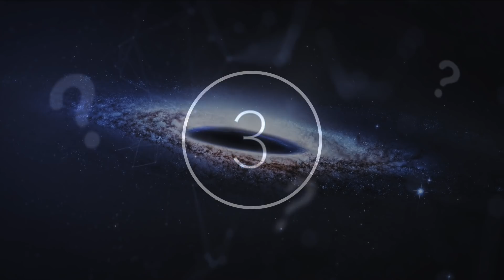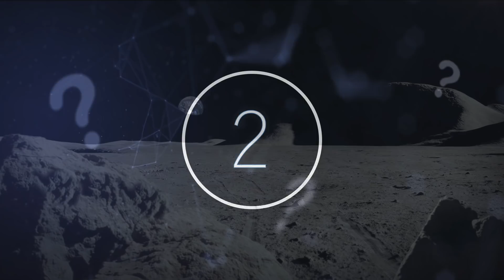NASA Have Just Made An Incredible Discovery Hidden Inside The Goldilocks Habitable Zone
NASA have just made an incredible discovery hidden inside the Goldilocks habitable zone. Today, we take a look at what NASA have just discovered inside the Goldilocks habitable zone.

Space is continually offering up new mysteries for scientists and astronomers to unpack and attempt to solve. And, although it often seems as though many of these mysteries are unsolvable, every day we get closer to understanding more and more about the infinite vastness that stretches out beyond our own planet Earth. Whether it is strange phenomena in our own galaxy or a mystifying occurrence hundreds upon hundreds of light-years away, scientists have set out to uncover as much as they possibly can about the cosmic world around us.